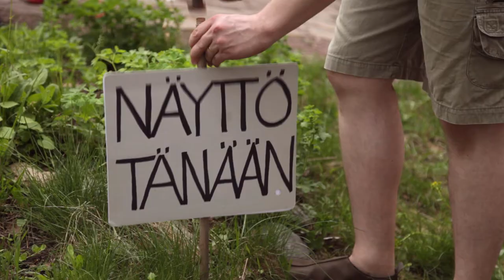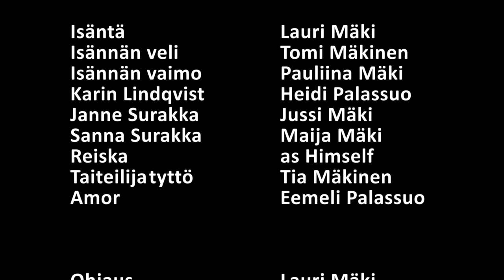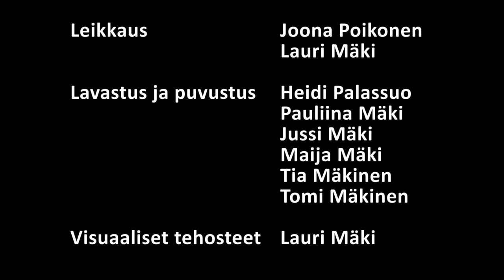Näyttö tänään (Uneton48, 2010)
"Näyttö tänään" Uneton48 kilpailu-elokuva vuodelta 2010.